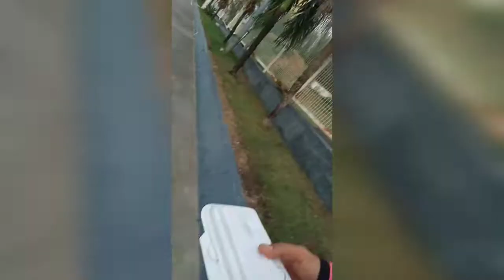TATAK FLM Basta Ako Tuloy LANG!